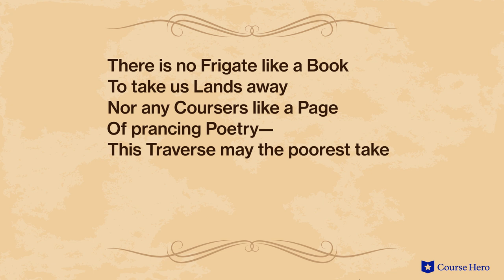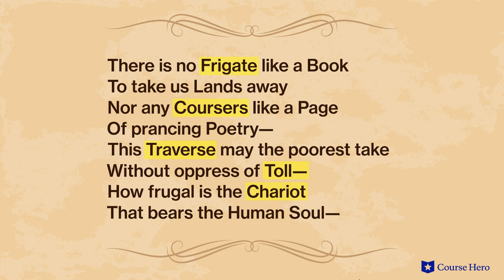Poems of Emily Dickinson | There is no Frigate like a Book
Summarize videos instantly with our Course Assistant plugin, and enjoy AI-generated quizzes The Poems of Emily Dickinson explained with poem summaries in just a few minutes!

Course Hero Literature Instructor Russell Jaffe provides an in-depth summary and analysis of Emily Dickinson's poem "There is no Frigate like a Book."

Download the free study guide and infographic for the Poems of Emily Dickinson

Emily Dickinson is known for her poems about love, loss, mortality, and the natural world.

Whether inhabiting the experience of someone recently deceased or speaking to an absent lover, Dickinson's worldly and profound observations suggest an imagination unfettered by her constrained existence.

Her innovations to traditional ballads and hymns using unconventional rhymes and unexpected voices have positioned her as one of the most unique and indelible voices in the American literary canon.

Emily Dickinson is widely recognized as one of the greatest American poets of the 19th century. Her work was published during 1858-73. She wrote nearly 1,800 poems that were startling in their originality, though most were not published until after her death.

With only a handful of poems published during her lifetime, her reclusive lifestyle is of almost equal fascination to modern observers. How such a brilliant mind flourished in the claustrophobic society of Amherst, Massachusetts, has been the subject of volumes of biography and psychological speculation.

The Poems of Emily Dickinson explore many themes, including nature, as the natural world is full of beauty as well as cruelty; poetry, as Dickinson believed poetry, more than fiction, allowed for the most imaginative works; and death, as, neither romantic nor emotional, it is common, and its effects are chilly, isolating, and final. Important symbols include windows, the sea, insects, birds, and light.